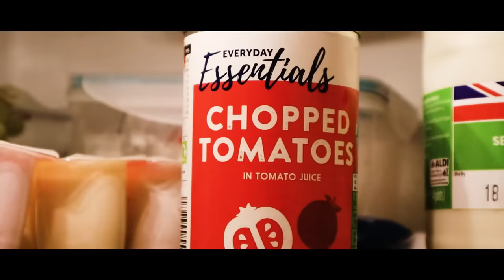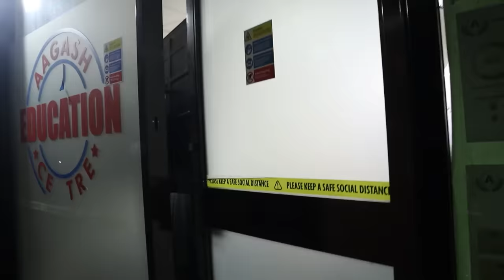Surprising The Teacher We Trolled On Zoom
Surprising the teacher we trolled on Zoom by invading lessons in lockdown!

🐎JOE: @SnowyJoe
👳🏽‍♂️RAMPZ: @Rampz
🥈2ND CHANNEL: @DRPTS